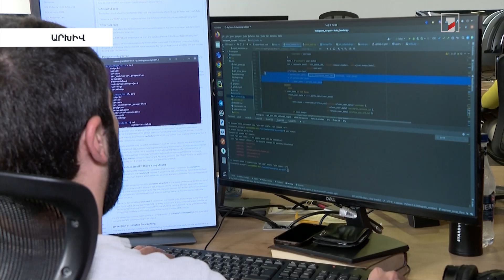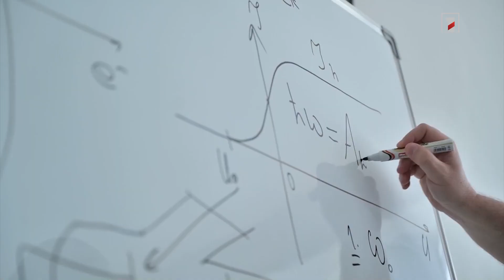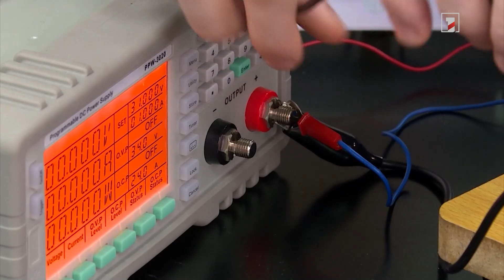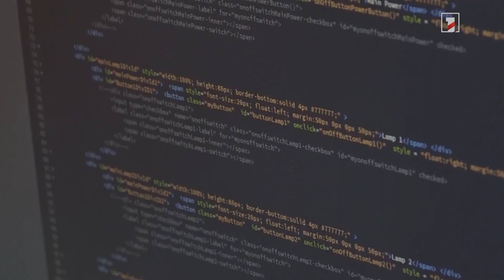Նվիրատվության դիմաց «ինդուլգենցիա» չի տրվում. «Իմ քայլը» հիմնադրամն ամփոփել է 2022 թվականը